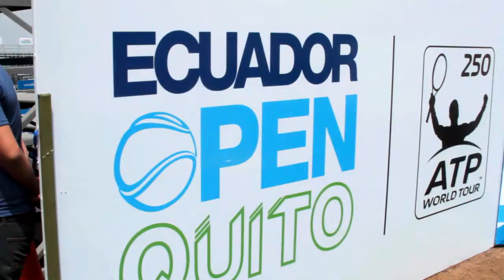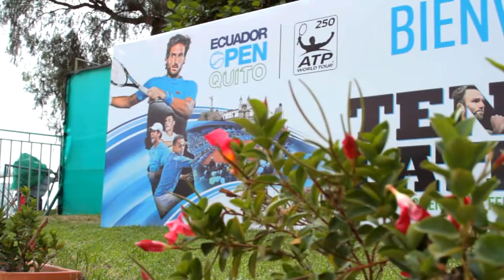ATP UNCOVERED ECUADOR OPEN QUITO 2016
Inolvidables momentos y una semana del mejor TenisLatitudCero nos dejó la segunda versión del Ecuador Open Quito que se llevó a cabo del 30 de enero al 7 de febrero. ¡No se pierdan el ATP Uncovered!